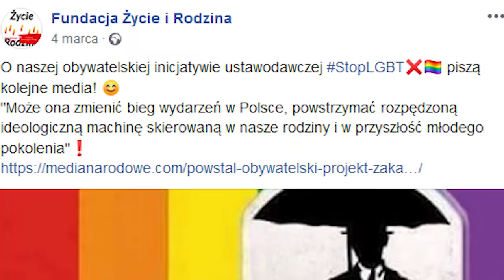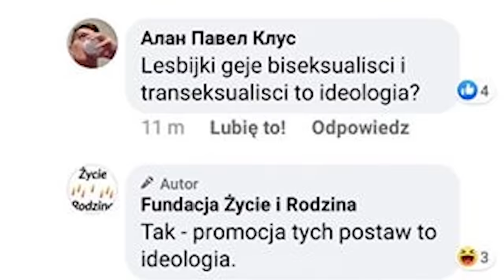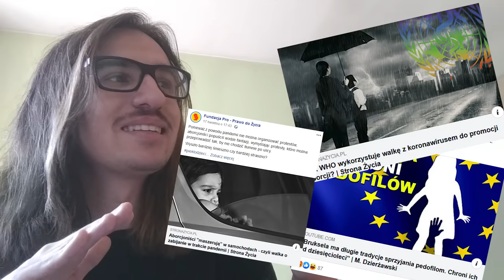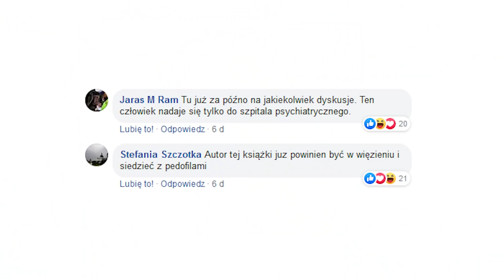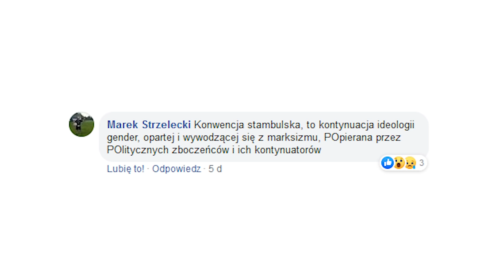MUSIMY NATYCHMIAST POWSTRZYMAĆ KAJE GODEK PRZED PROPAGOWANIEM NIENAWIŚCI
aha, ten film nie jest o aborcji

►W sprawach formalnych / biznesowych zapraszam tutaj